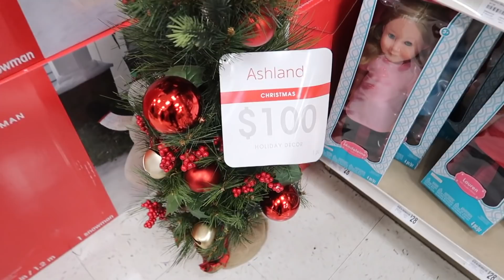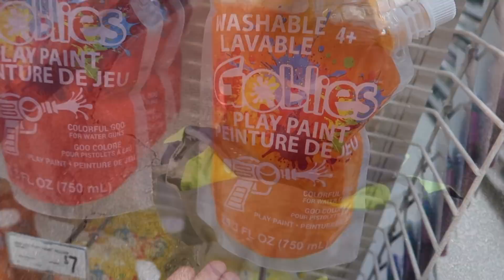GETTING READY FOR THANKSGIVING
WELCOME!